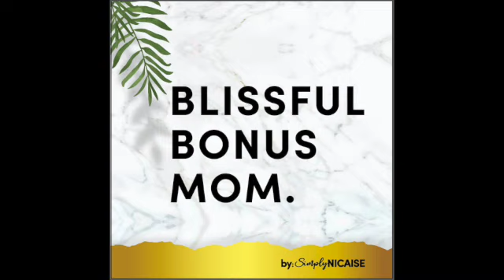S1:E12 Why We Need Jesus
We certainly can't do life alone, even if we think we can. Do you believe in Jesus? I would not be able to survive life without him or his guide and protection. So I hope that being a stepmom, you lean closer to him than ever before.